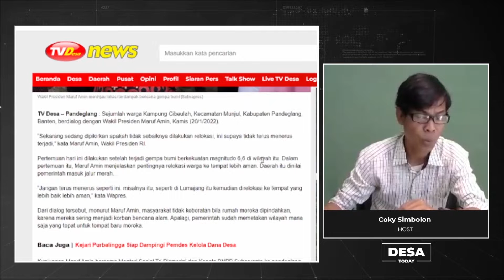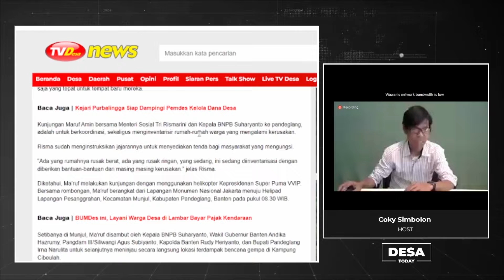Kampung Cibeulah Dikunjungi Wapres Pasca Gempa